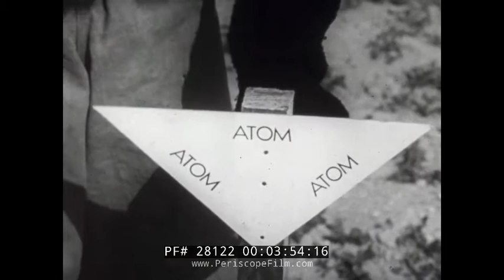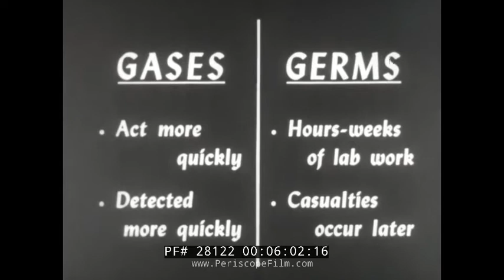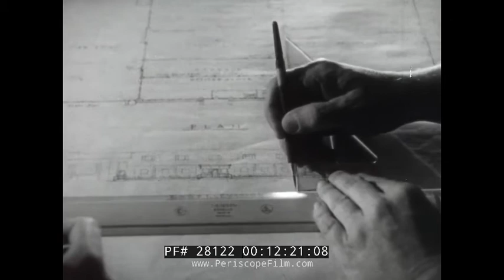U.S. NAVY FILM "ABC WARFARE DEFENSE ASHORE" 28122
Created in 1954, this Cold War U.S. Navy training film explains various methods to defend against Atomic, Biological and Chemical (ABC) attacks.  The film was created to provide technical information for those who are concerned with planning preparatory defense measures and minimizing the damage that might result from nuclear, biological, and chemical warfare attacks on the Shore Establishment; and exercising control of areas that are contaminated as the result of accidents that involve nuclear weapons.  It shows various methods to decontaminate in the event of a nuclear, chemical gas or biological attack, and how to use equipment such as a gas mask and Geiger counter in the field.